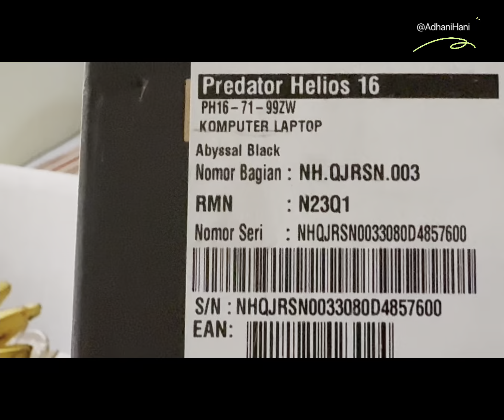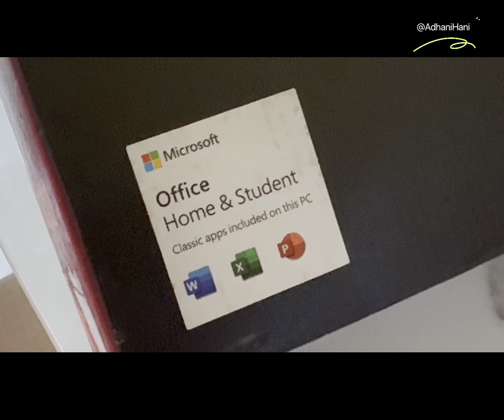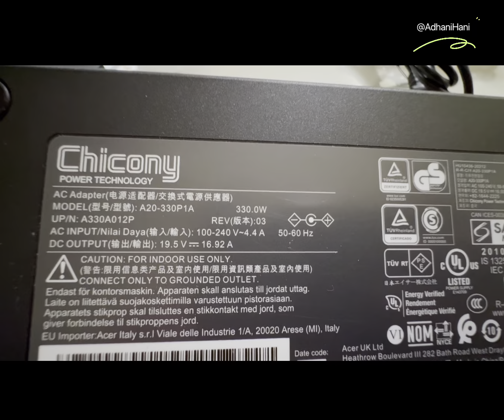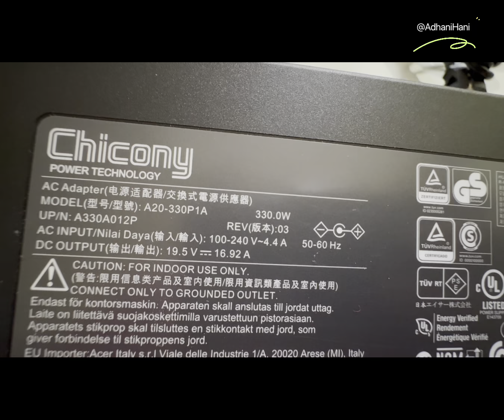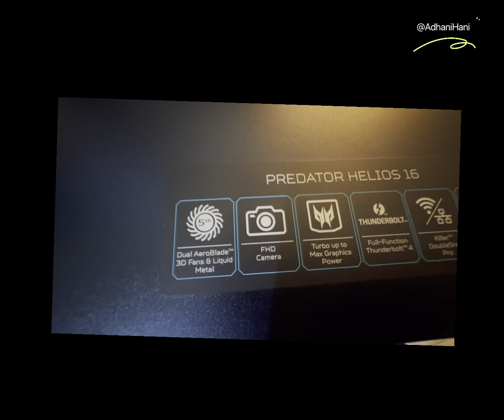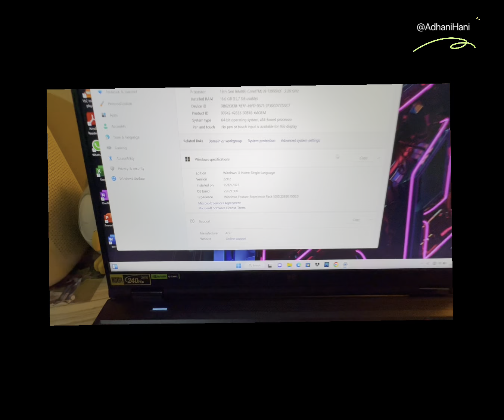Predator Helios 16 | Laptop Gaming dari Acer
Salah satu laptop yang direkomendasikan khususnya bagi teman-teman yang suka main game.

Dengan harga yang lebih bersaing dan spec yang mantap, laptop predator Helios 16 dari Acer ini menjadi salah satu pilihan terbaik bagi teman-teman.

Semoga video ini bermanfaat. Hatur Nuhun.